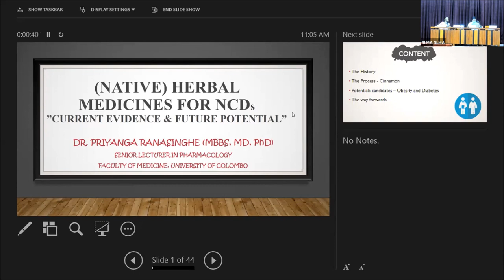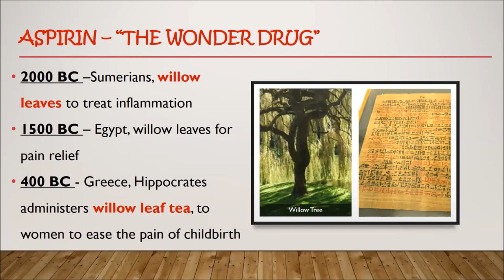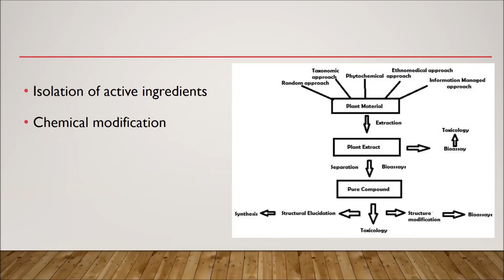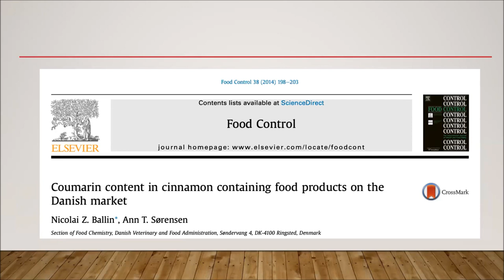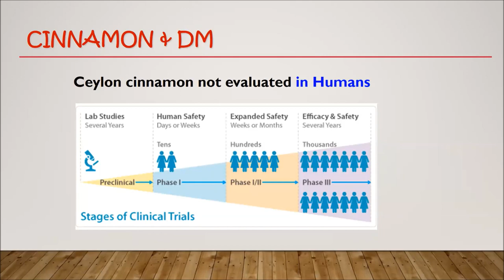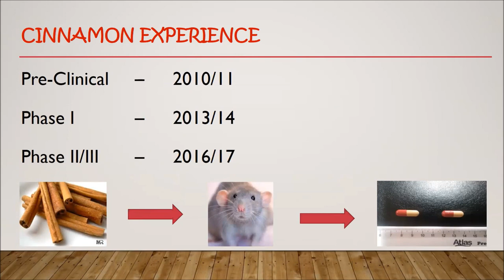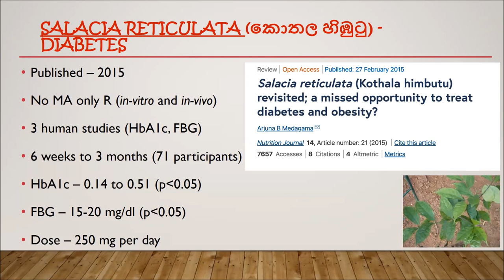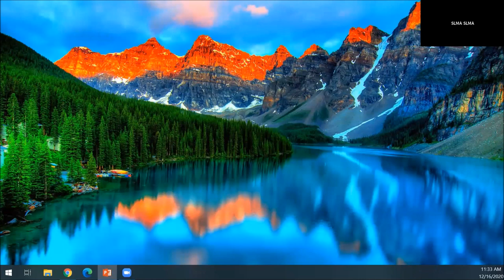Traditional Medicines used in NCD care: where are we?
Moderators - Professor Indika Karunathilake, Dr Jayanthimala Jayawardena

"Native herbal medicines for NCDs: current evidence & future potential"Dr Priyanga Ranasinghe - Senior Lecturer in Pharmacology, Faculty of Medicine, University of Colombo

"Place of native medicines in western allopathic treatment: the way forward"Dr Senaka Pilapitiya - Dean & Senior Lecturer in Clinical Medicine, Faculty of Medicine, University of Rajarata